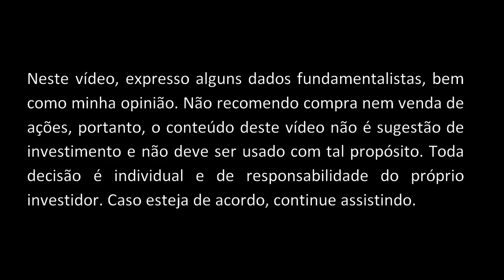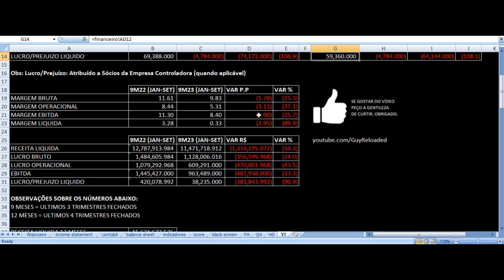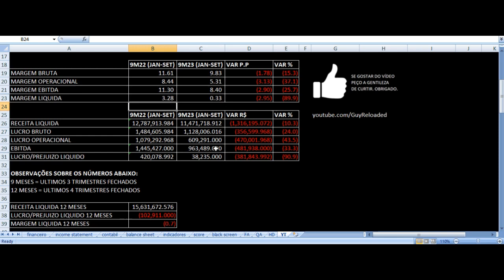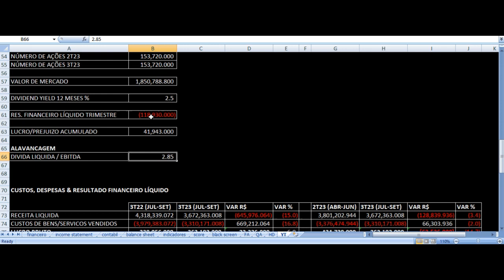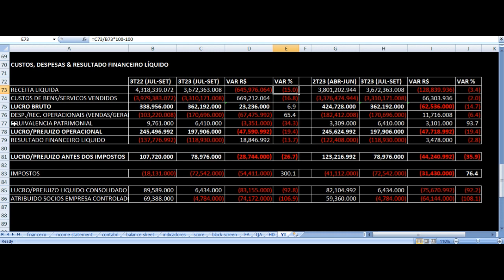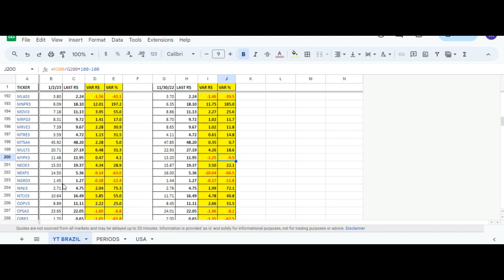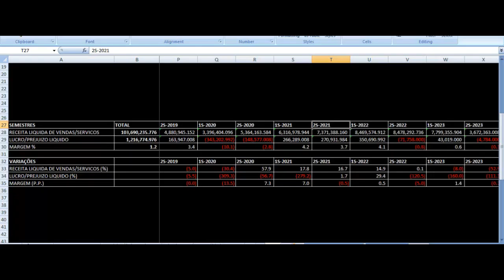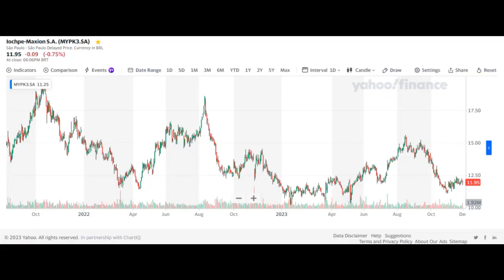Iochpe - Maxion Resultados 3T23 - MYPK3 Terceiro Trimestre 2023 Análise Fundamentalista Ações